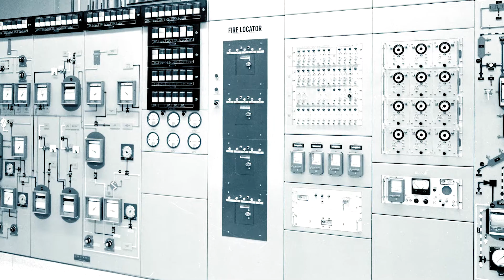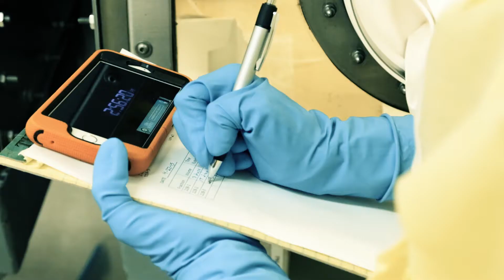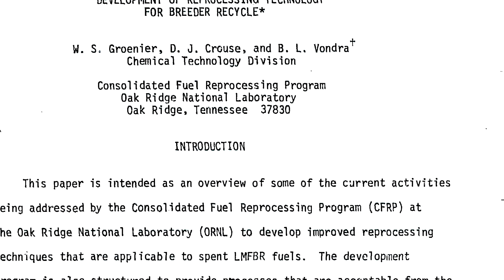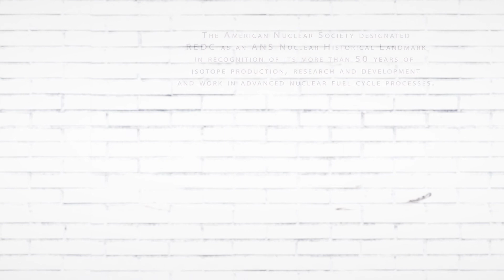50 years of excellence at the Radiochemical Engineering Development Center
ORNL’s Radiochemical Engineering Development Center was recently recognized by the American Nuclear Society as a Nuclear Historic Landmark. For more than 50 years, REDC has been a global leader in isotope production and nuclear fuel cycle research.